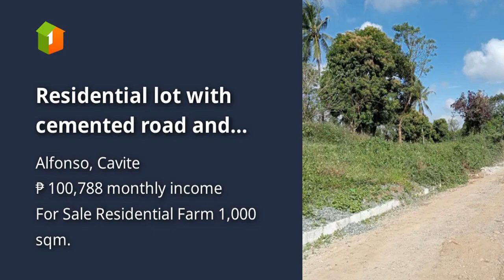Residential lot with cemented road and near La Prairie